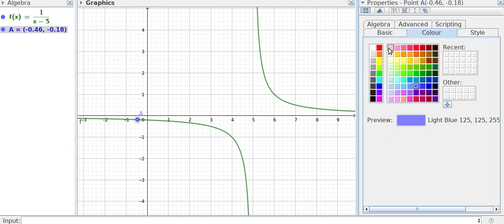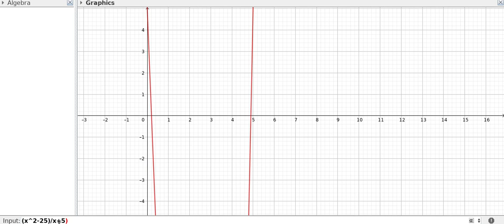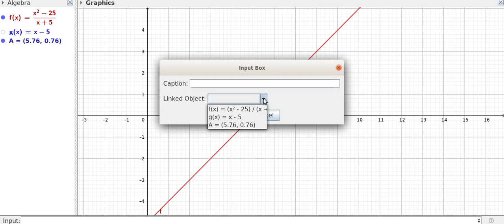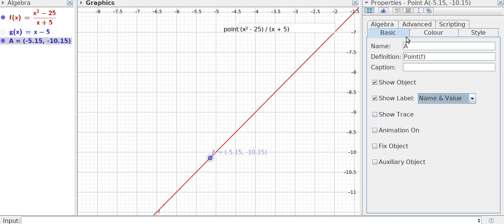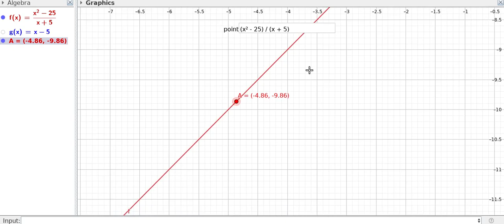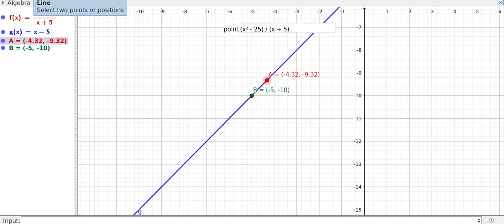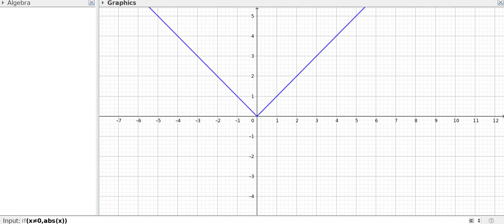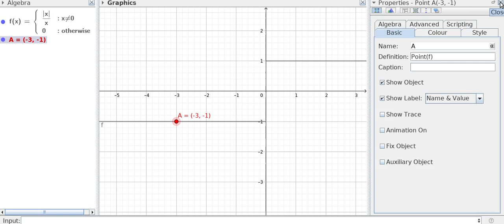CONTINUITY AND DIFFERENTIABILITY PART 4 CONTINUITY Prepared by BINOY XAVIER MSc,BEd,SET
PROBLEMS ON CONTINUITY
CLASS12 MATHEMATICS
HIGHER SECONDARY (PLUS TWO)TOPICS,
NCERT SYLLABUS, KERALA